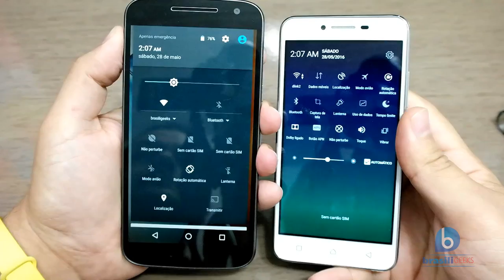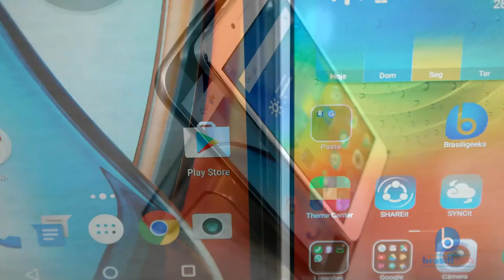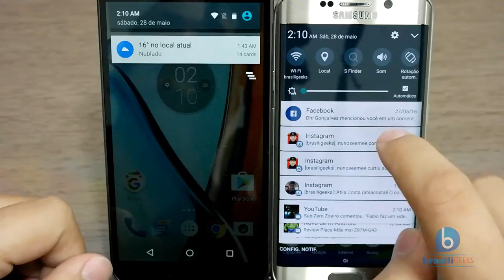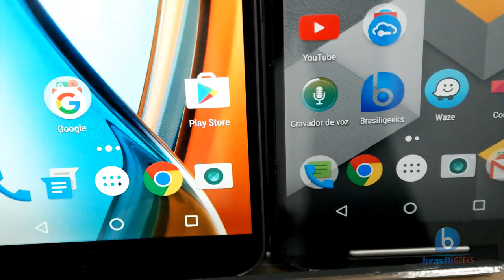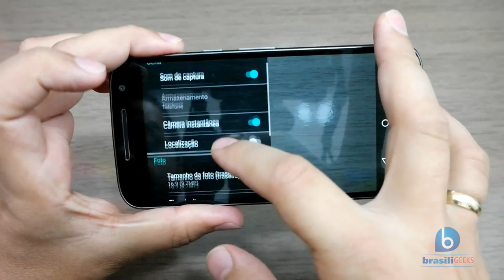Moto G4 lado-a-lado c/ outros Smartphones! Em Português!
Colocamos o novo Moto G4 lado-a-lado com smartphones como o Vibe K5, Galaxy S6 Edge e Moto G de 2ª geração, mostrando as diferenças visuais e de hardware. Confira no vídeo o visual do Moto G4 comparado com outros aparelhos e assista ao vídeo!